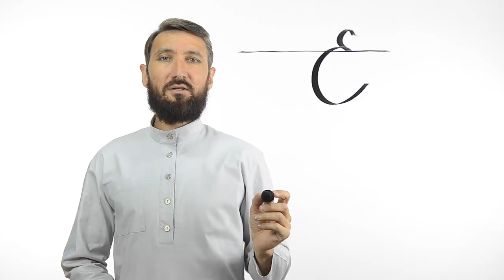Буква ع | Академия Корана™